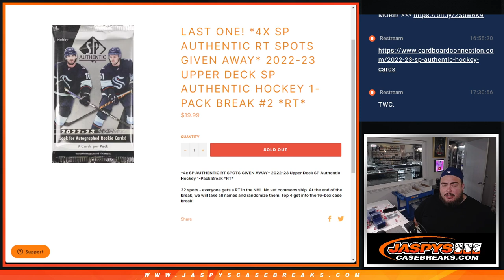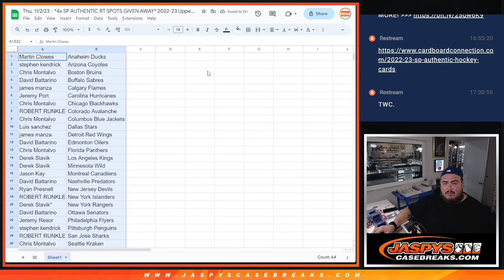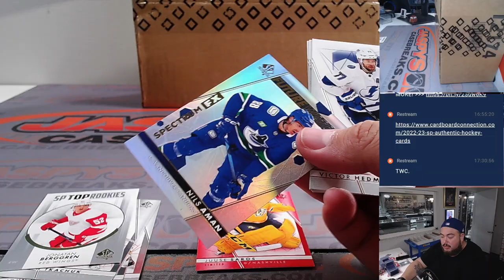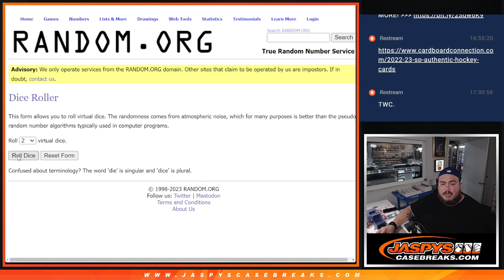Thu. 11/2/23 - *4x SP AUTHENTIC RT SPOTS GIVEN AWAY* 2022-23 Upper Deck SPA Hockey 1-Pack #2 *RT*